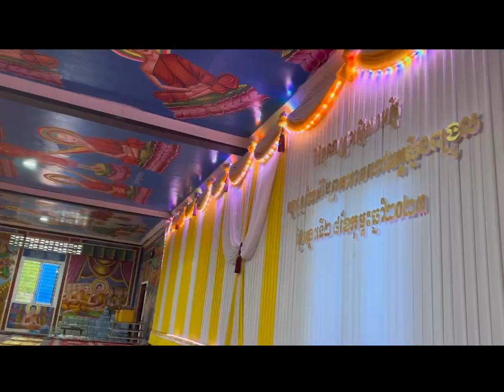firework កាំជ្រួច49គ្រាប់ គោម សៀវភៅថៃ ផាវខ្សែ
ឆានែលយូធូបនេះមានលក់កាំជ្រួចគ្រប់ខ្នាត គោម ផាវខ្សែ
✅ចុចទិញនៅលិងក្រោមនេះ (link)